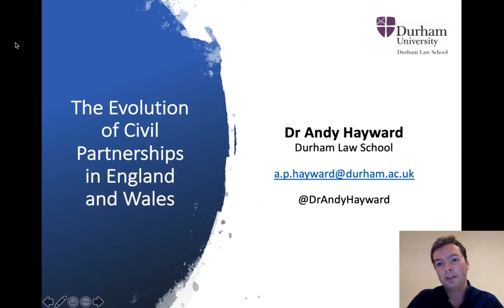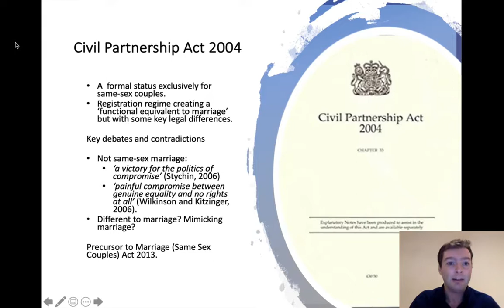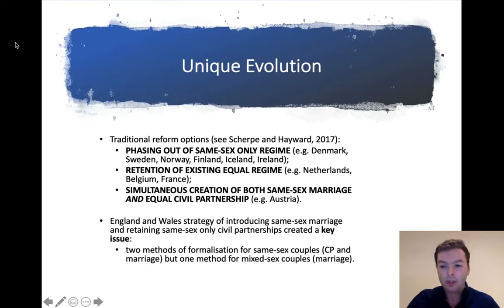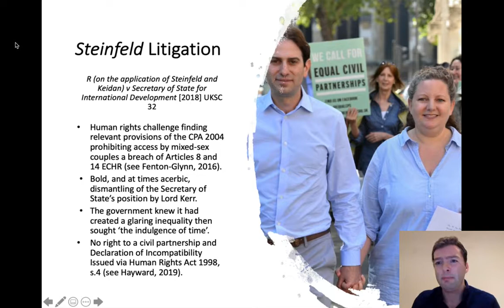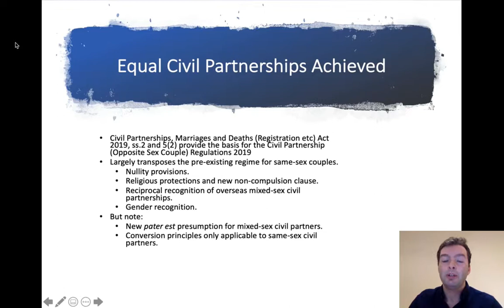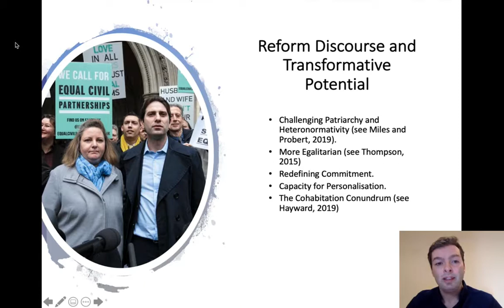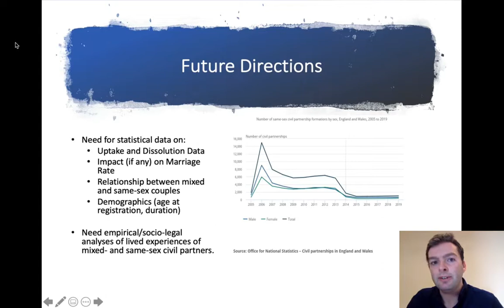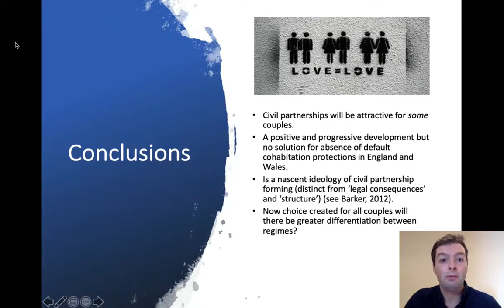The Evolution of Civil Partnership in England and Wales: Inside Family Law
Andrew Hayward, Durham University.

The “Inside Family Law” Project is jointly organised by Claire Fenton-Glynn (University of Cambridge) and Leanne Smith (University of Exeter).

The aim of the project is to provide viewers with a deeper understanding of central issues in family law, as explained by experts from universities across the United Kingdom. Each video is accompanied by a text that provides further resources, allowing viewers to continue to explore the topic through relevant caselaw and academic articles.

We hope that these resources will allow viewers to better understand some of the key debates in this area of the law, both from an academic perspective, and how these principles operate in practice.